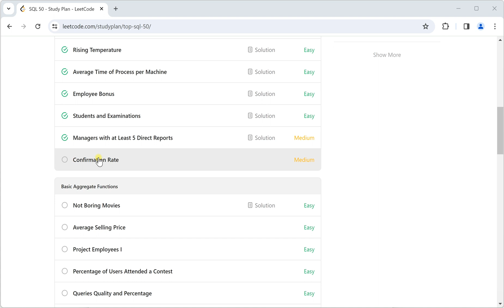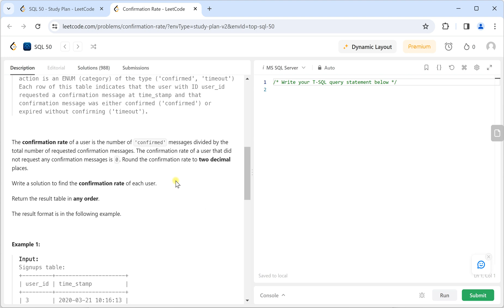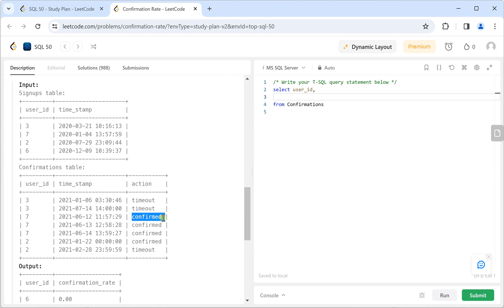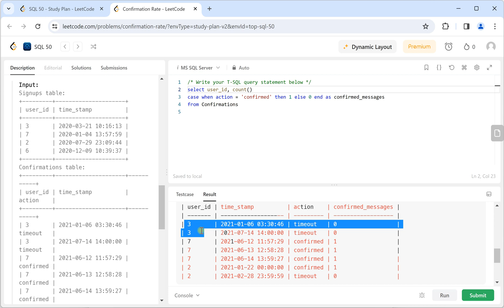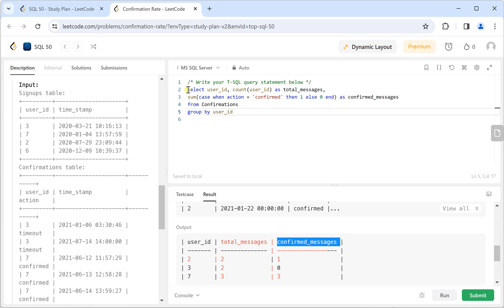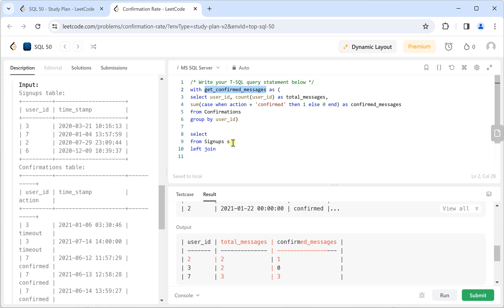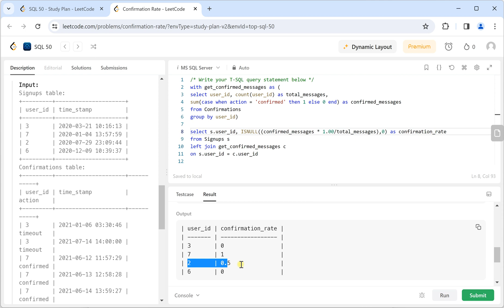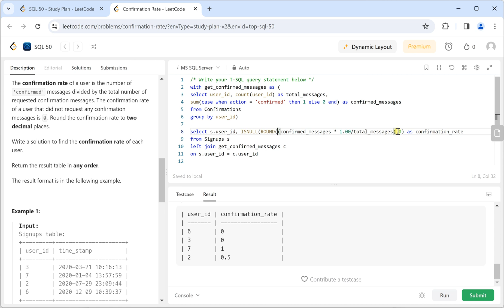Leetcode SQL-7| Solve Leetcode SQL queries | SQL in tamil | Tech with Hema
Leetcode SQL | Solve Leetcode SQL queries | SQL in tamil | Tech with Hema

Solve Leetcode SQL queries in tamil. Please add your comments in the comment box if you like me to cover any other topics in sql that you are interested. Thank you.